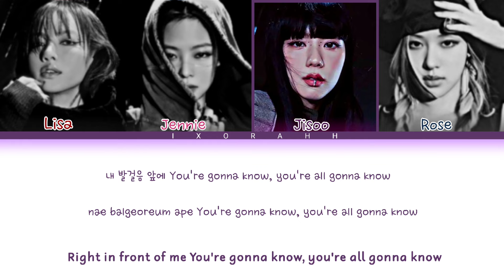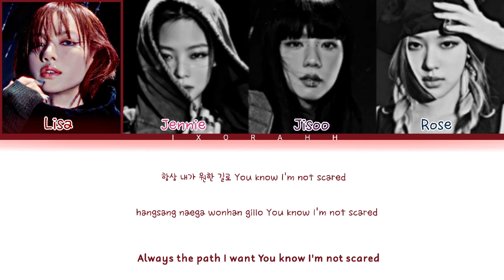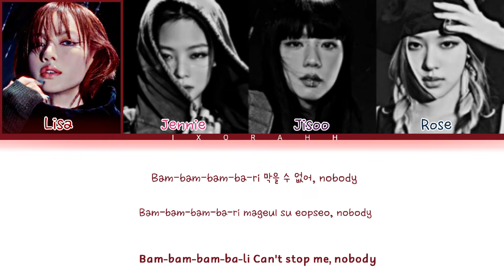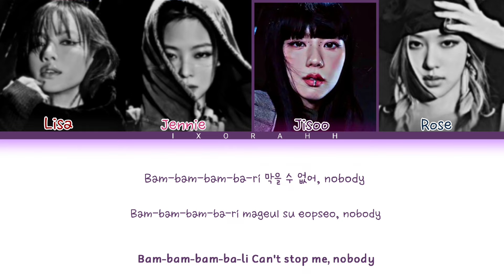[AI COVER] 'UNTOUCHABLE' -BLACKPINK BY ITZY